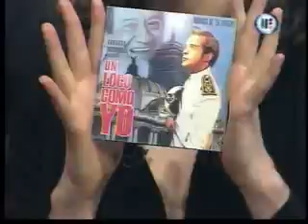Rodrigo de la Cadena - Entrevista - Invitación Teatro de la Ciudad - Un loco como Yo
Entrevista a Rodrigo de la Cadena con Ricardo Rocha y Patricia Llaca. Invitación este 21 y 22 de febrero al Teatro de la Ciudad.  Presentación del Disco - Un loco como Yo - producido por el Gran Maestro Armando Manzanero.  Te esperamos!!! Visita el SITIO OFICIAL